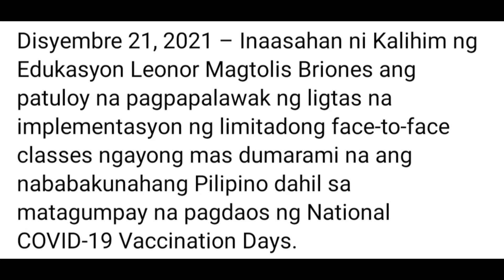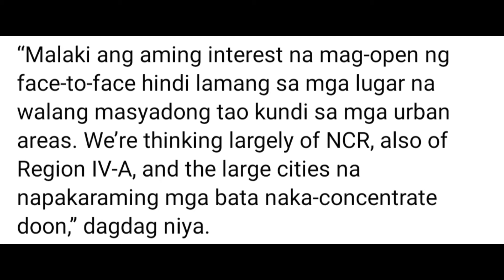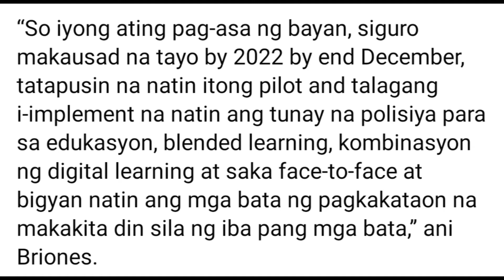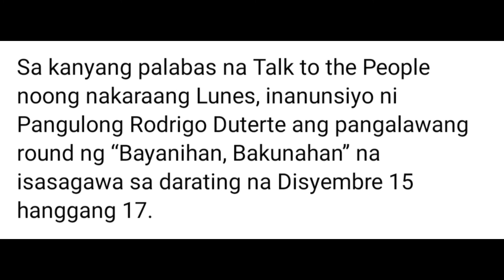SEC. BRIONES, INAASAHAN ANG PATULOY NA PAGPAPALAWAK NG LIMITED FACE-TO-FACE CLASSES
Video Title: BRIONES, INAASAHAN ANG PATULOY NA PAGPAPALAWAK NG LIMITED FACE-TO-FACE CLASSES

Credits/Courtesy:
DepEd Philippines Official FB Page